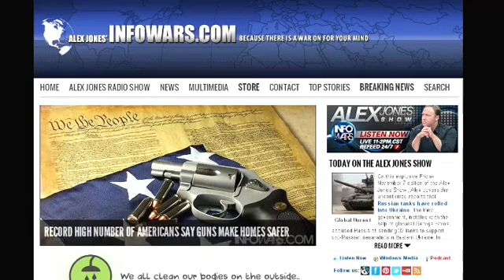The Alex Jones show Friday November 7th 2014 13